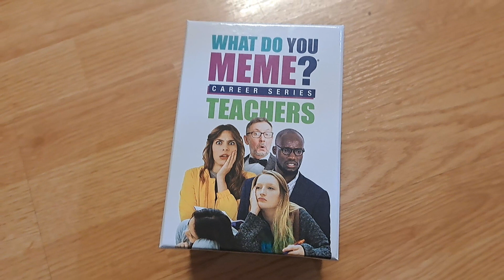Geek Week 2023 - Week #51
Week 51
Math White Elephant Party
Staff Party
Finishing up the Christmas Tree
Caroling at Sky Ridge
Pajama Run

The song It's the Most Wonderful Time of the Year by Andy Williams is not my original content.  It was the song playing to the synchronized lights. I left it in to share my experience at the location.  Overlaying a different song would not duplicate the experience I am sharing.  No copyright violation was intended.